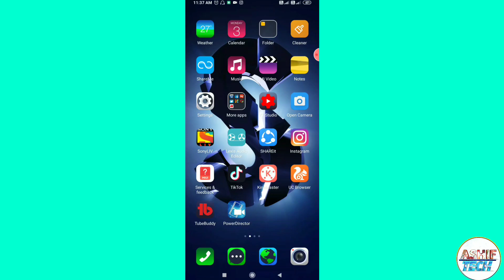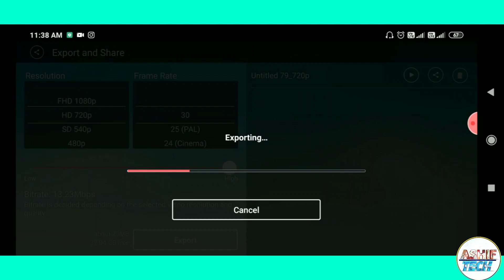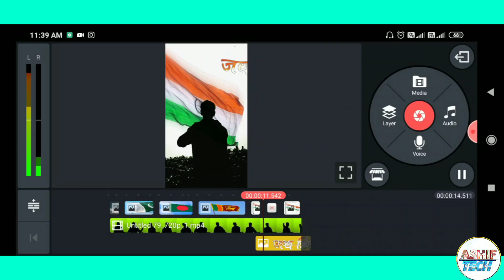Republic Day Special Video Editing | Dekhe Kahin Chehre Jahan Me Magar Republic Day Special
Video cover-
Republic Day Special Video Editing.
Dekhe Kahin Chehre Jahan Me Magar Republic Day Special.
Video editing republic day 2020.
2020 republic day special video editing.
Republic day tiktok video editing.
Wish republic day.
Republic day special video editing tutorial.
Dekhe Kahi chehre jahan me magar tiktok.
Editing tutorial.
republic day status vfx tutorial.
sky girl background video kaise banaye.
vfx india.
republic day vfx status editing.

Social link -